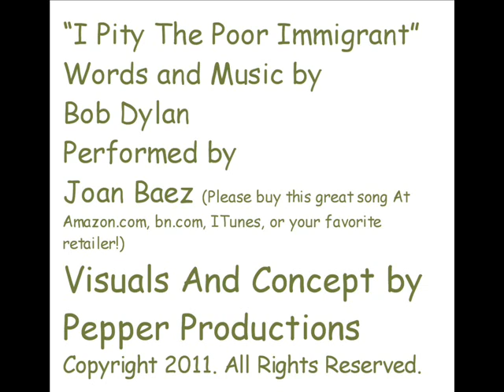I Pity The Poor Immigrant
Friends, this is our interpretation of this very spiritual song about choices and compassion, sung by Joan Baez in her excellent collection of Bob Dylan compositions. It can be purchased as a CD or downloaded. It's wonderful! Come up with your own ideas about this lovely performance of this great song.

Dedicated with love to the memories of Vernon, Gladys, and Elvis Presley. May they sleep in peace. Pepper Productions. The song is Dylan's and performance is Baez's. They're great!!